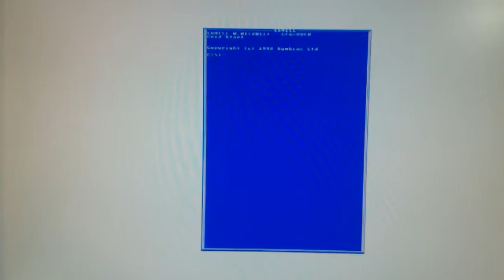BeagleBoard booting Symbian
I connected the BeagleBoard only using the Mini-USB cable to provide power and use /dev/ttyACM0 as the device for the terminal.